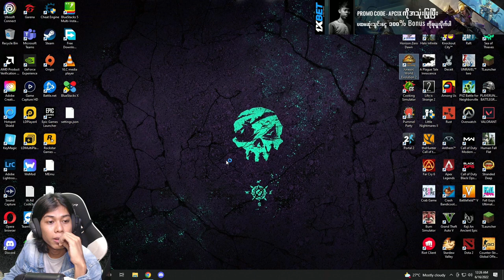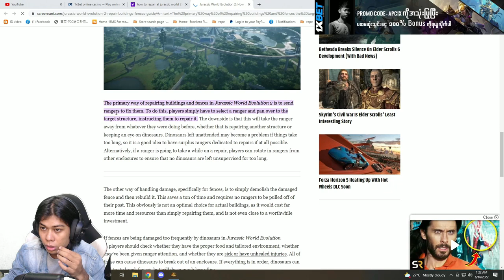jurassic world evolution - Part 1